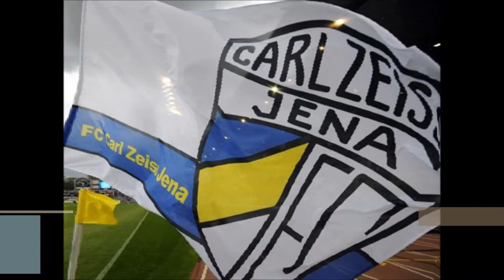G Junioren Kreisliga Saison 11/12 Bad Klosterlausnitz vs. FCC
Alle Spielberichte, Neuigkeiten sowie Links zu veröffentlichten Videos und Fotos des Jahrgangs 2005 (G1/U7) findet Ihr